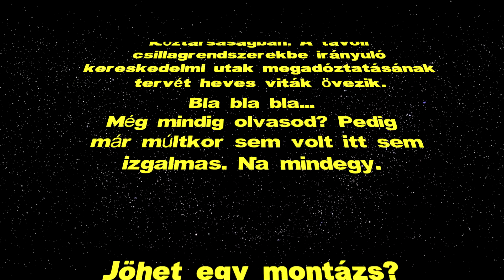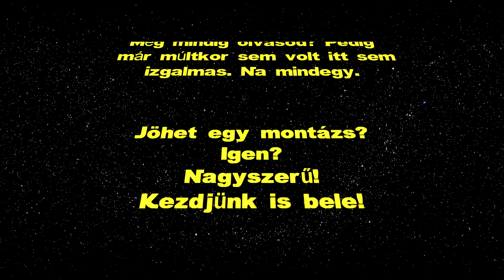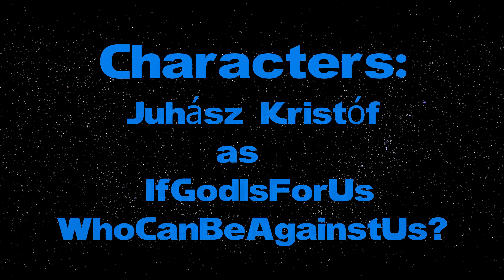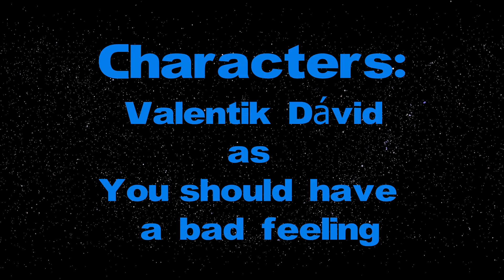Best of the 'Verse -- Január 2017